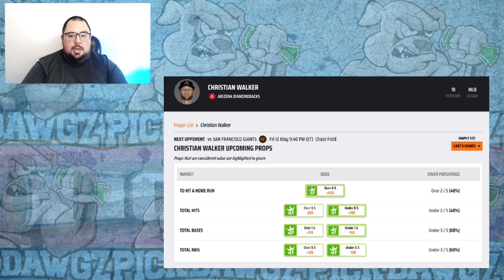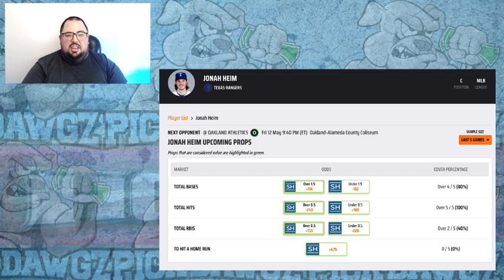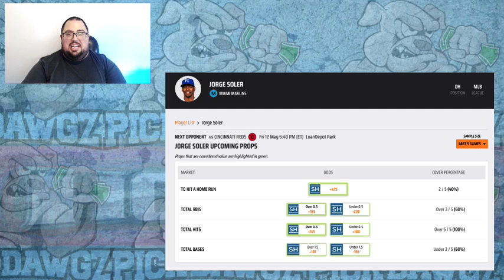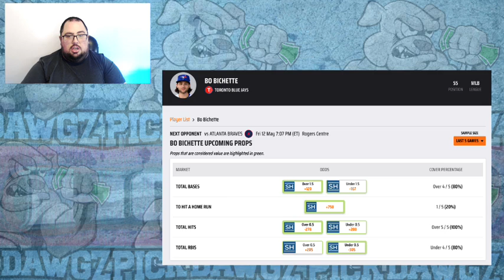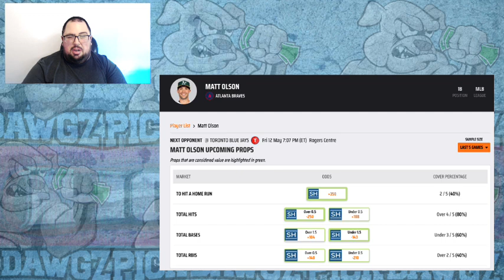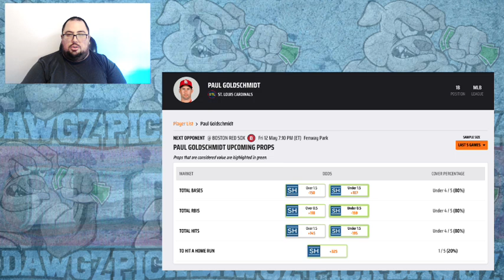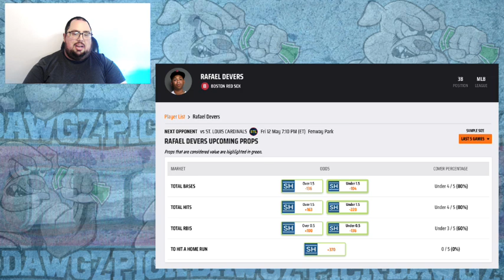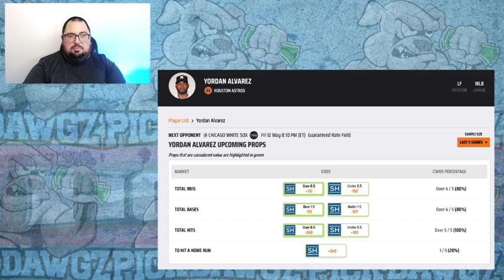Best HR Props Today Friday 5/12/23 - MLB Best Bets (+550 WINNER THURSDAY & 8 WINNERS LAST 24DAYS)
Best HR Props For Friday 5/12/23 - MLB Best Bets
(Get Bonuses Too!)